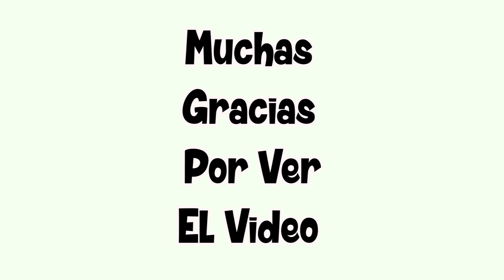COMO HACER TARTA O PIE DE NARANJA SIN HORNO ♥♥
HOLA QUE TAL BIENVENIDOS TODOS A MI CANAL EL MUNDO DE NASYU :D

en este vídeo les enseño como preparar un rico y delicioso  pie  o tarta fria de naranja, super fácil y sencillo.
 Ingredientes (Molde de 24cm)

► Base De Galleta
● 220g Galletas vainilla

► Mousse de Naranja
●  15ggelatina sabor (dos sobres)
● 80ml Agua fría
● 500ml crema para batir
● 400g Leche condensada
● 180ml Jugo de Naranja

Muchos besos y abrazos!

Edicion: Bryan Martinez